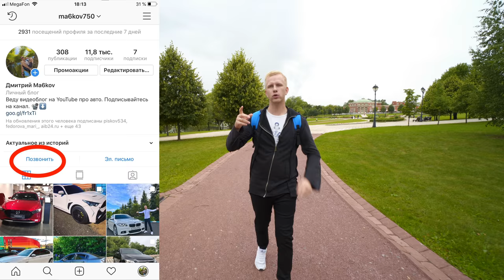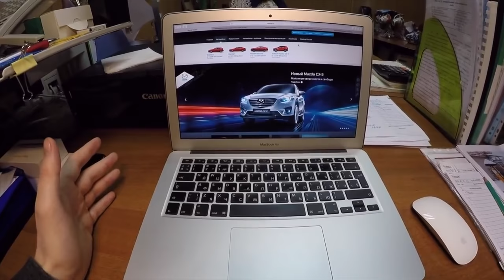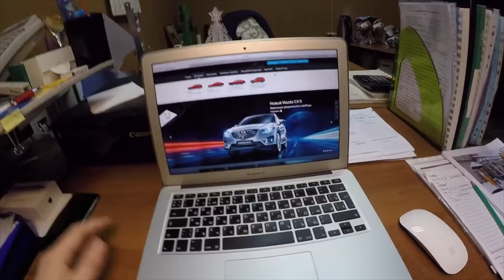1,500,000₽ ЗА 3 МЕСЯЦА НА ЮТУБ! ПРОДАЛСЯ? СКОЛЬКО Я ЗАРАБАТЫВАЮ НА КАНАЛЕ в +150,000 ЧЕЛОВЕК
Привет мои уважаемые Акционеры канал и сегодня мне есть вам что рассказать о моем творчестве на просторах Ютуб. В этом видео я расскажу что думаю о ваших комментариях лайках, дизлайка. Расскажу сколько я зарабатываю с рекламы и что мне предлагают, дам совет начинающим авторам, да и в целом немного поболтаем о текущих делах.